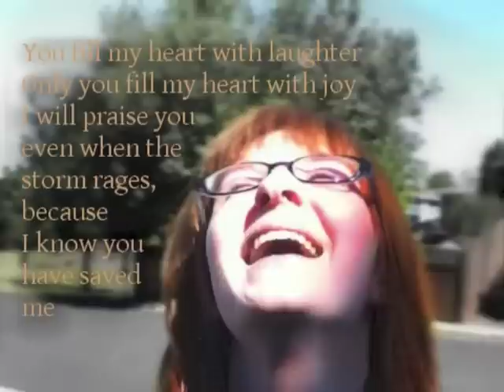In memory of beautiful Amyjane Brandhagen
Almost 9 months since I last heard your voice but you are still not forgotten. I remember you so often even in the little things. I'll feel the wind, step in the grass, or even just look at the stars and am reminded of you. Still to this day you are my inspiration. When I'm having a hard day I just remind myself what you would say or do because not many things ever got to you. You were content in the hardest of situations. I know God placed you in my life for a reason. Even though your gone your light still lives among so many people and keeps shinning hope for us all. Beloved friend you are so missed by many. This video is for all your friends and family so that they too can have the amazing memories that I have of you. I love you forever. ♥